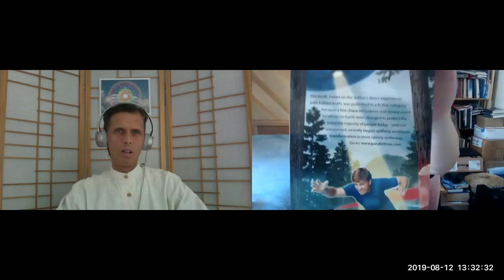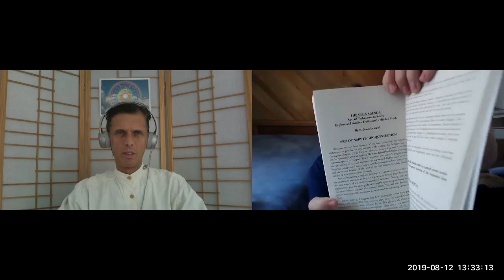Journey To Knowing The Atma🔮: Exercising Knowing Direct Perception.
Scott Lemriel is a Direct Experiential-based hidden Truth Researcher who is passionate about revealing to others what he has discovered and is continuing to discover regarding purposefully hidden truth on Earth and on a grand Galactic inter-dimensional scale.

In this show Scott mentioned the following:

"Ever deeper into awakening awareness of our true being - the Atma or Soul - co-creates the individual being confident and cable as a true freewill co-creator with the 'Source' or 'Prime Creator' behind and supporting all life and all that exists. Title: Journey To Knowing The Atma Text: Exercising Knowing Direct Perception."

Below are Scott's Sites and YouTube channel:

1.

EFFI (Eternel First Field Intelligence) Loving Flows🌈 to ALL on Earth🌎 and the Omniverse🌀!

Namaste🙏

Scott Lemriel est un Rechercheur en Vérité cachée basé sur l'Expérience Directe qui se passionne pour révéler aux autres ce qu'il a découvert et qu'il continue de découvrir concernant la vérité délibérément cachée sur Terre et à une grande échelle inter-dimensionnelle galactique.

Dans cette émission, il s'adressera au Rappel de la perception Directe et de la Certitude.

Voici le SIte Scott et sa chaîne YouTube:

1.

AIMER & PARTAGER!

EFFI (Eternel First Field Intelligence) Des flux affectueux 🌈 à TOUS sur Terre🌎 et à l'Omnivers🌀!

Namaste🙏